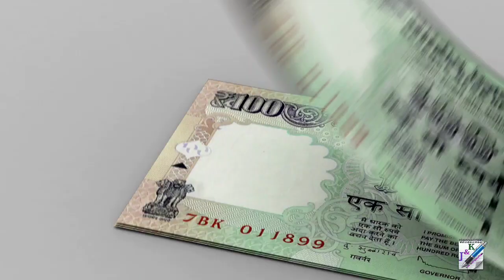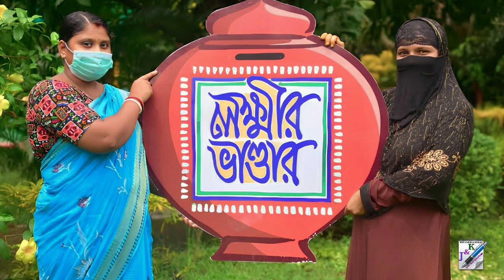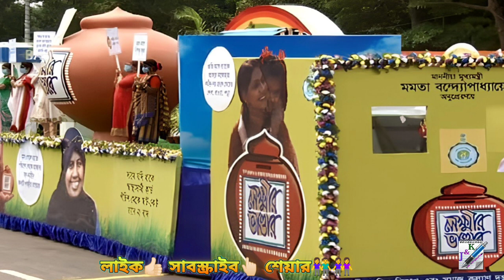লক্ষীর ভান্ডার ফেব্রুয়ারি মাসের গুরুত্বপূর্ণ আপডেট || Laxmir Bhandar Update month of February 2023